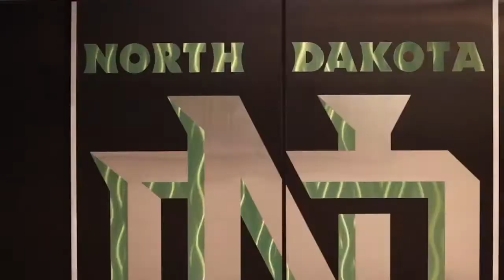Shane Pinto l Pucks in Deep Ep.57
Shane Pinto of the #1 ranked North Dakota Fighting Hawks joins the boys to discuss everything from his roots in Long Island to his name being called for the Ottawa Senators in the 2019 NHL Draft. Plus an ECH recap you don't want to miss!